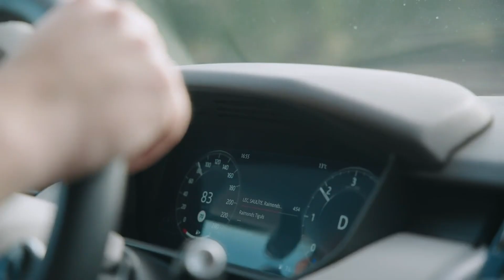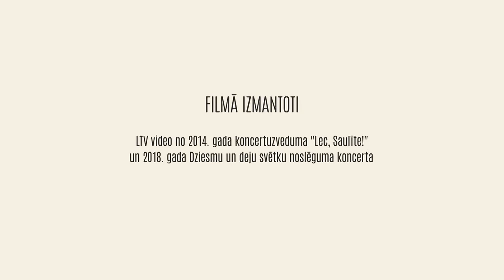“Misija – Dziesmu svētki. Vienas dziesmas stāsts.''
Par godu dziesmu svētku tradīcijas 150. gadskārtai TV3 skatītājiem piedāvā deviņas dokumentālās filmas “Misija – Dziesmu svētki”.

TV3 dokumentālo stāstu cikla “Misija – Dziesmu svētki” noslēdzošais stāsts būs “Vienas dziesmas stāsts”. Tā ir dziesma, kas kļuvusi iemīļota dziedātājiem, dejotājiem, visiem svētku dalībniekiem.

Projektu finansē Mediju atbalsta fonds no Latvijas valsts budžeta līdzekļiem.